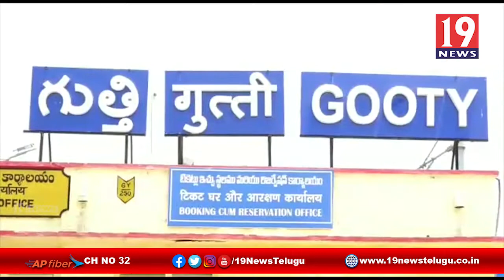అరటి పంట పై కరోనా ఎఫెక్ట్ - అనంతపురం జిల్లా గుత్తి